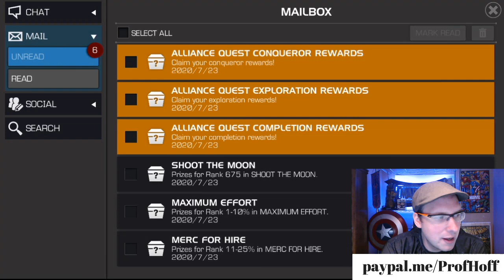Well Hello Deadpool X-Force...